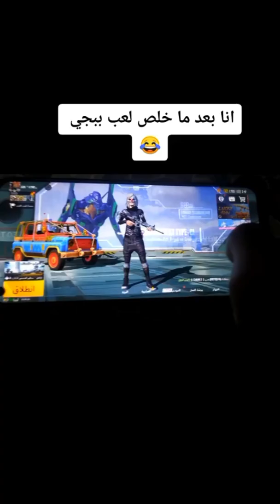لما تكون تلعب على هواوي 20 فريم 🤣